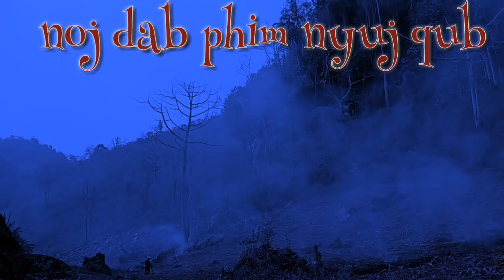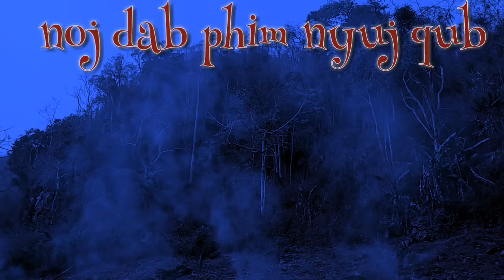Xaiv tsus Khawv koob tua dab phim nyuj vai 17/3/2019